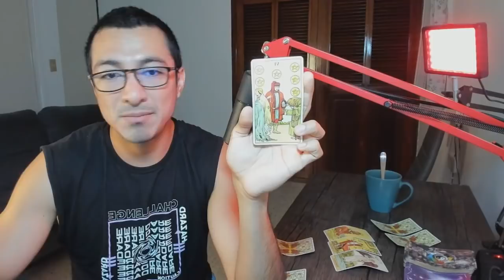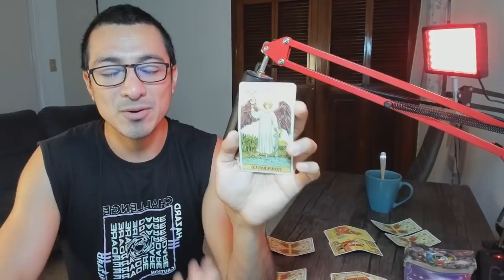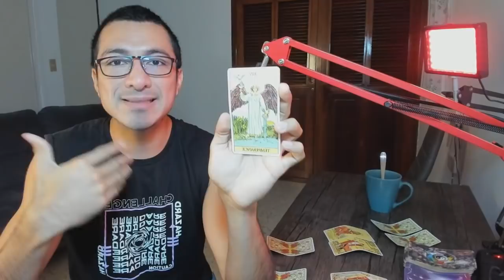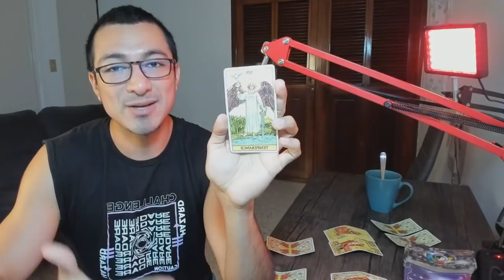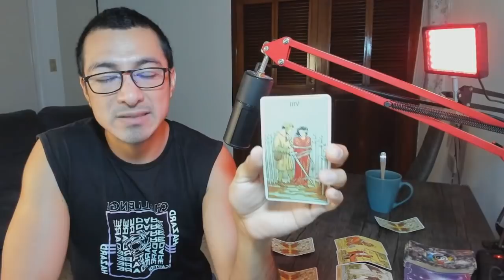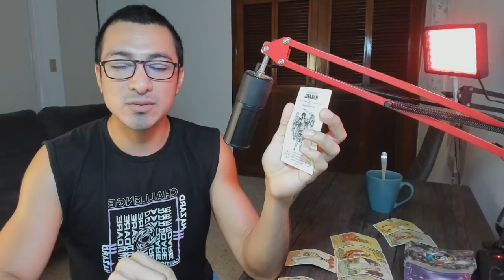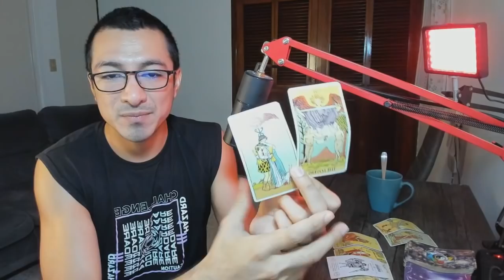LIBRA! COMPARTE AMOR! AQUÍ EMPIEZAS A ENTENDER CUÁL ES TU NUEVO PUNTO DE EQUILIBRIO! SUBES DE NIVEL!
Libra! Bienvenido a Rogwan Tarot! Muchas gracias por tu apoyo!